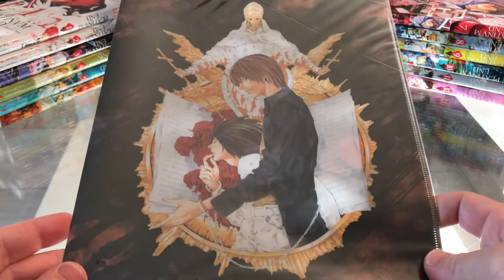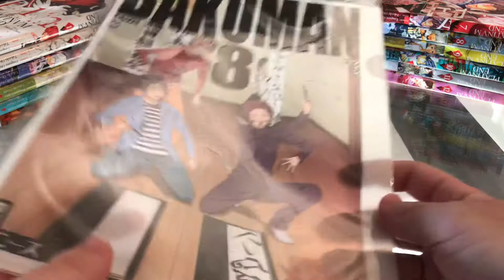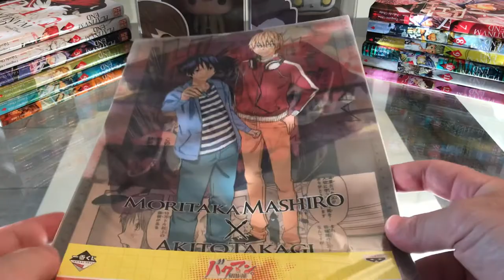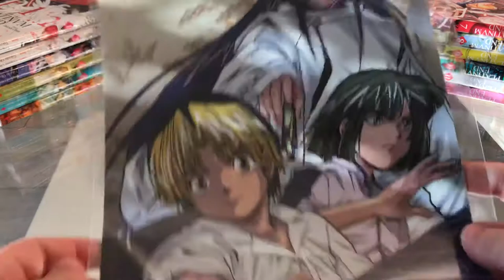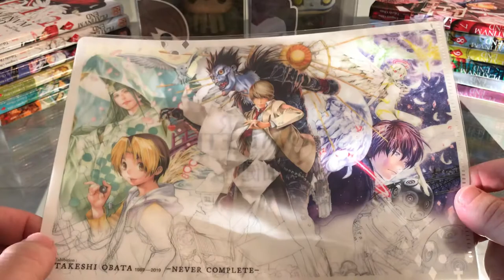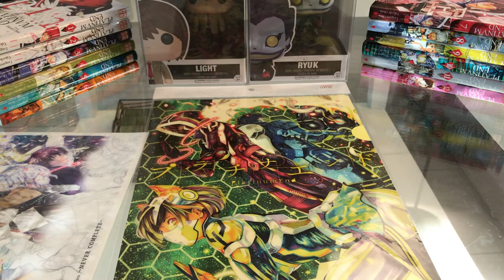Anime Clear File : Takeshi Obata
Mix of Anime/Manga Clear File from Takeshi Obata & Tsugumi Oba

Death Note
Bakuman
Hikaru no Go
Platinum End